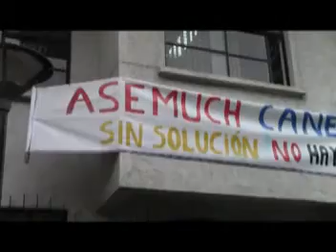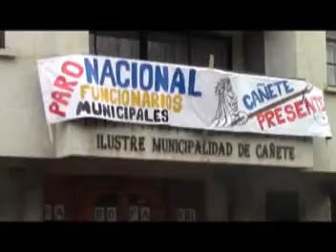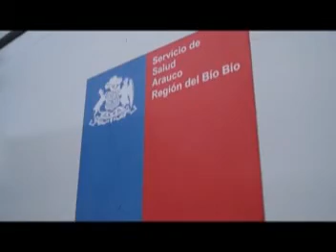Resumen informativo 07 de Noviembre